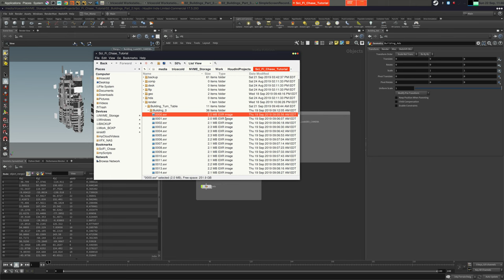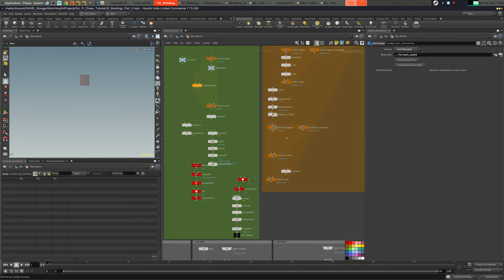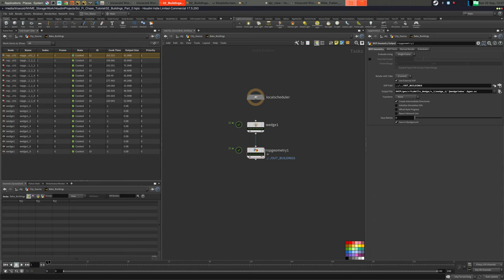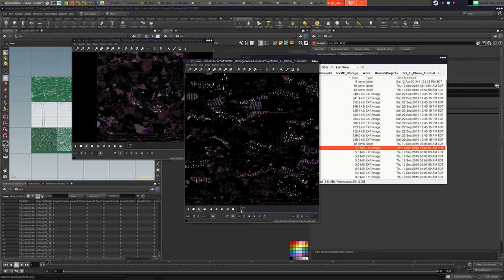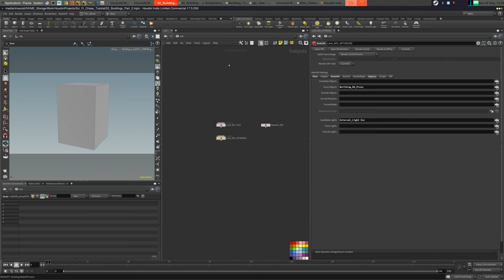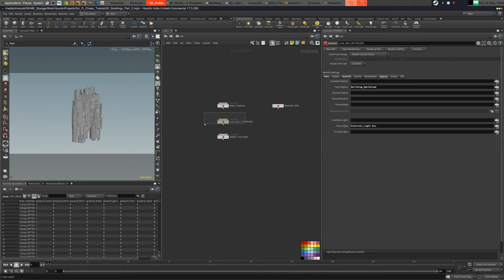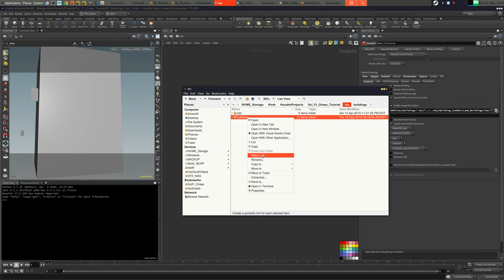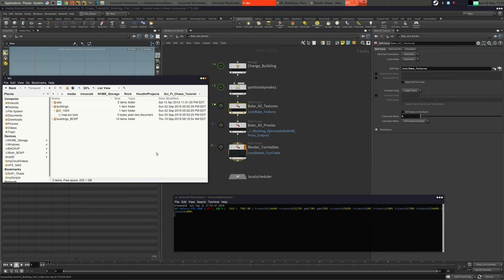Studio Oriented - 09 BuildingTextureBakePDG 01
Welcome to Elite Fallen
14 Hours of In-Depth Procedural Sci-Fi City Creation and LookDev , texture baking and basic traffic Crowd system.

This tutorial will take your empty houdini scene to a completely procedural futuristic city.
It will show you how to render the best possible way for optimum memory usage as well as fastest possible renders.
This tutorial uses redshift , but same workflows are supported with many other renderers including Mantra.

TOPICS COVERED
Automated PDG systems for caching and baking
Disk Based Instancing
Shading and Rendering
Redshift Look Dev and Lighting Workflows
POP Network
PYRO Simulations using PDG Workflow
SOLID Solver Simulations for Metal Bending

Requirements :
1080P Monitor
Minimum 8GB ram ,32GB Recommended
Houdini 17.5 Apprentice Minimum
Redshift Trial Edition Minimum
VLC Media Player or Media Player Classic

Basic level of Houdini Knowledge